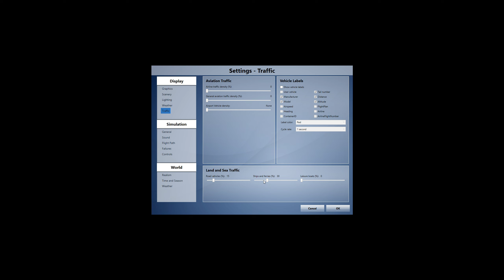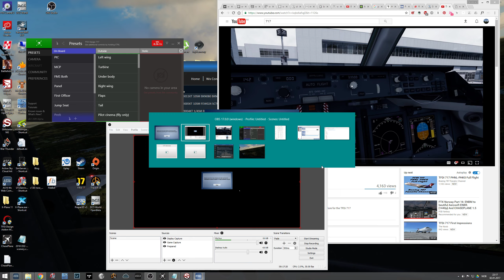Tfdi 717 at FlyTampa EHAM. Quick circuit only. [1440p]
After hours of problems and restarts I give up a full flight and take the 717 from tfdi on a very quick and irresponsible spin around the impressive Flytampa Amsterdam.

OOM dings at the end, but nice landing in a really promising aircraft.

My rig:
i7 3770K @ 4.4Ghz
GTX 1070